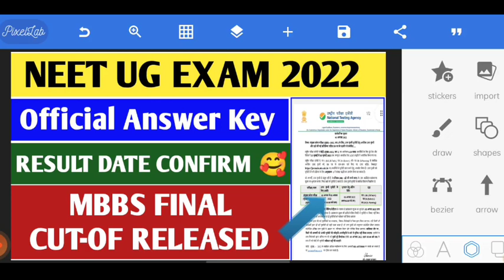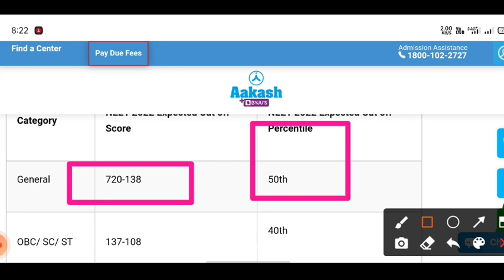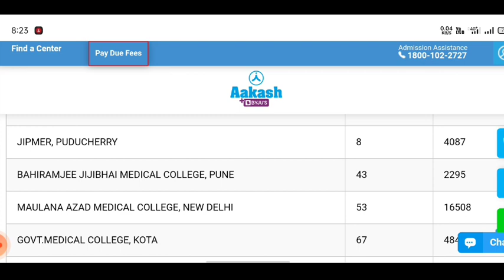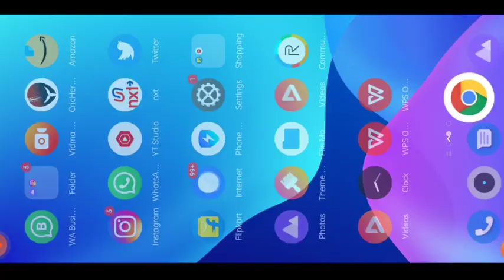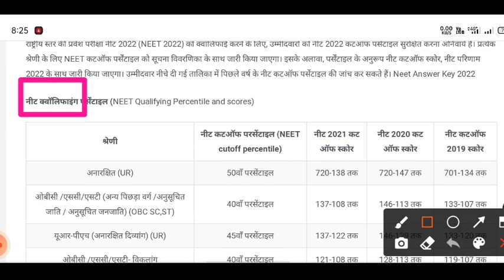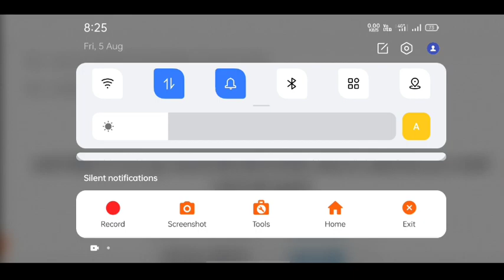3 August NEET 2022 Latest News Today/NTA NEET 2022 Official Answer Key Released Bonus Marks all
NTA NEET 2022 Latest Good News Today🎉NEET 2022 Official Answer Key Result out🔥12 bonus marks to all😱
NEET 2022 Latest Good News Today🎉NTA Biggest Official Update🔥NEET2022 cut off very low rank vs marks

  neet ug result neet phase 2 application
2022 latest news today neet phase 2 registration neet 2022 neet latest news neet 2022 cut off neet motivational video neet result 2022 neet phase 2 neet result 2022 neet result 2022 date neet result kab aayega neet result reaction neet result date neet reservation system neet result 2022 neet reservation for obc neet result update today neet result 2022 date and time full Details NEET UG counselling documents NEET 2022 required documents for counselling Neet counselling step by step NEET final Answer key Release NEET UG expected Cut-off for govt College neetcutoff​ NEET​ Neet 2022 rajasthan state counselling date Neet 2022 Haryana state counselling date Neet 2021 UP state counselling date Neet 2022 bihar state counselling date Neet 2022 punjab state counselling date Neet 2022 MP state counselling date Neet 2022 tamilnadu state counselling date Neet 2022 Maharashtra state counselling date neet kerla state counselling dateNEET PG Exam 2021। NEET 2021today latest news। NEET counselling date।NEET PG SC hearing update today NEETUG2022​ NEETPG2022​ NEET UG Exam date 2022 NEET UG application form fill up NEET UG cut-off 2022 NEET UG Exam Postponed news will NEET 2022 postponed NEET PG Exam Postponed news